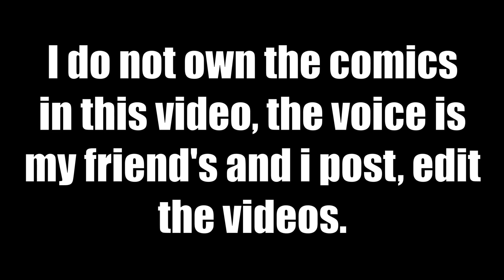Lumity - Star (Comic FanDub) | unefrenchtoast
Bored #327